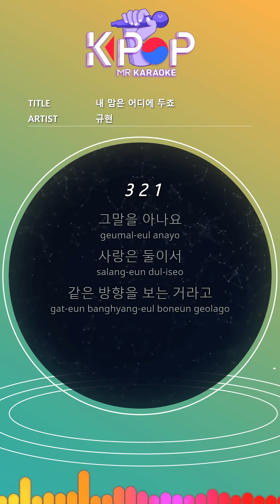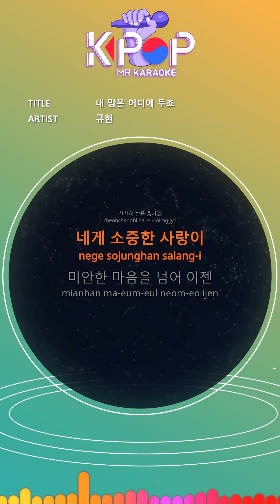[KPOP MR 노래방] 내 맘은 어디에 두죠 - 규현 (With Melody Ver.)ㆍWhere is My Heart - Kyuhyun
[Eng-Sub]
Do you know that
Love is two people
Looking in the same direction
Every day after
Alone
I secretly look at you again
As I follow you, tears come to me
The closer I get, the more I miss you
Where do I put my heart
Where should I empty
Full more full
It only fills up
Where is my heart going
Where should I throw it away
You are accumulating
How it will look
In many thoughts
Slowly move your feet
Your precious love
Beyond sorry
Say this
Full more full
You are accumulating
Where do I ask my heart
Full more full
It's filled every day
You are accumulating

ⓒMusicen. MR